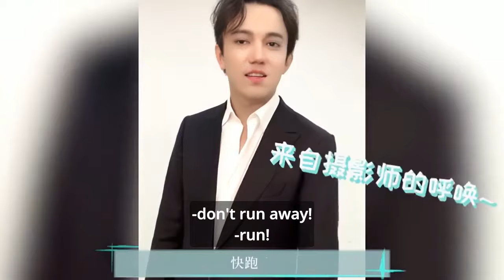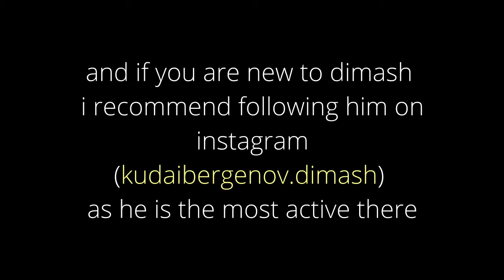dimash — cute, funny, and wholesome moments part 2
Dimash funny moments part 2

Buy tickets for Dimash's concert in İstanbul, Turkey, on May 24th, 2024(It's gonna be on his birthday!):

Sources:
00:00 Photoshoot 2019 Behind The Scenes
01:26 The Making of "Arnau" Promo (translation:
02:01 Dubai Concert Backstage 2022
02:10 Dubai Concert Backstage 2022 /anna_oboianska on Instagram
02:24 Before Concert in Prague 2022
02:57 Playing Mario (crazymaks)
03:23 'Okay" MV Shooting (crazymaks)
03:56 'Together' MV Shooting
04:07 2018 Jackie Chan Film Festival
04:47 Livestream 2017 (Luena Autumn)